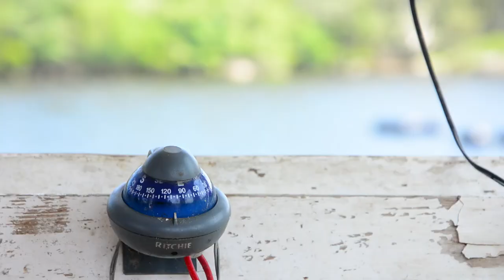Argyle Experiences: Eel Lake Oyster Farm Tours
Two different tours of this working oyster farm- the first is a boat trip with experienced employees to learn how the “Ruisseau” oyster delicacies are grown. Back at the dock, you will learn how to shuck an oyster and sample it.

The second tour - “An Oyster Lover’s Afternoon Delight” is similar to the first tour but upon arrival back at the dock, you will be able to enjoy all-you-can-eat oysters, to your heart’s content. Condiments are supplied, waterside picnic tables available.

Nolan, Kim and Colton d’Eon
6590 Route 3, Ste. Anne-du-Ruisseau